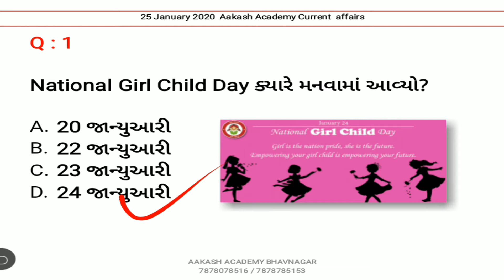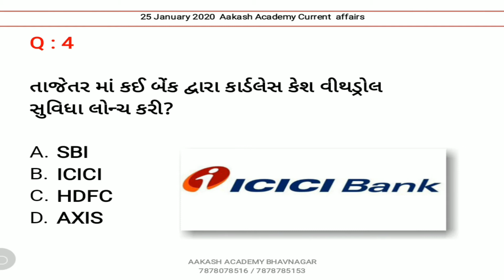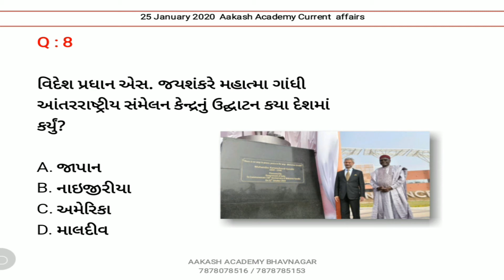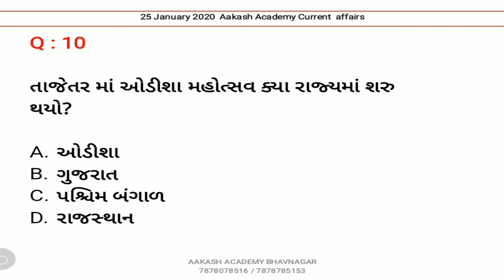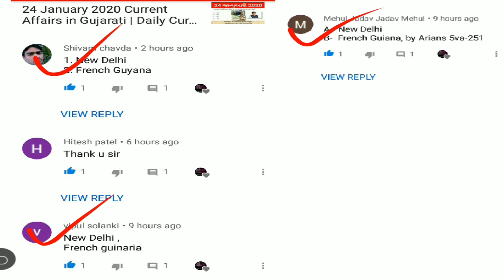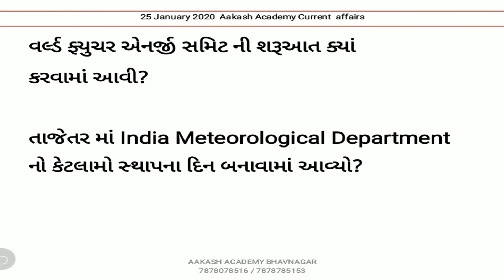25 January 2020 Current Affairs in Gujarati | Daily Current Affairs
25 January 2020 Current Affairs in Gujarati | Daily Current Affairs  | Current Affairs In Gujarati

આ વિડીઓ માં 25 જાન્યુઆરી 2020 નું કરંટ અફેયર્સ રજુ કરેલ છે.

6 july 2019 daily current affairs in gujarati | 6 જુલાઈ 2019 કરંટ અફેયર્સ | budget 2019 in gujarati

About this channel :

BANK PO,
SSC,
RAILWAY,
MBA,